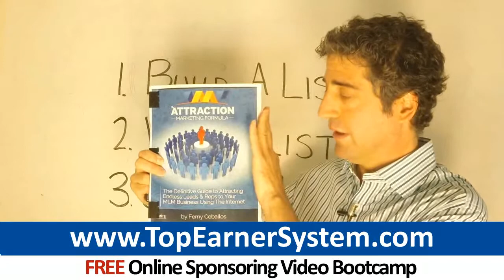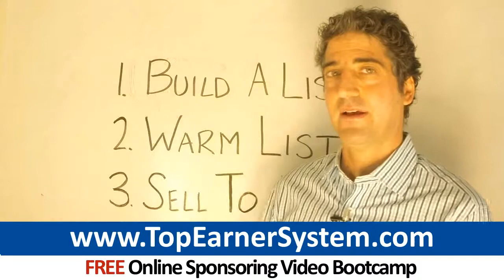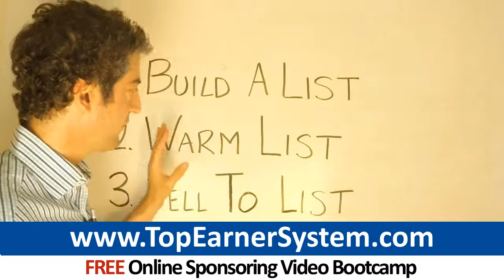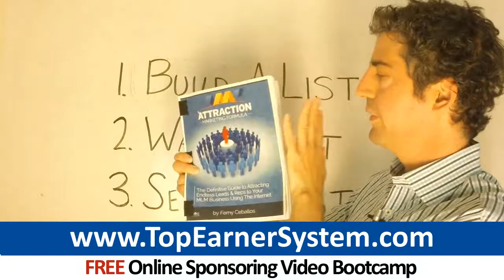India Hicks Income Secrets: How To Make Good Money With India Hicks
Here's how to grow a booming India Hicks business on the internet without prospecting family and friends or complete strangers or doing home meetings.

I used this strategy online to recruit and sponsor over 200 reps, build an extremely large business, and become one of the all-time top earners in my company. Use this strategy to create a very successful India Hicks business.

(1.) Attract Your Own India Hicks Leads.

Prospecting family and friends about your India Hicks opportunity is a short term strategy at best; You are going to run out of people on that list. Don't just depend on approaching friends, associates and other people you know.

Trying to buy India Hicks leads also isn't going to solve the problem. The leads you generate will be more profitable than leads you buy. You've got to build your own list of leads. You'll never suffer from "lead scarcity" ever again when you generate your own India Hicks leads.

Write or record a training that helps network marketers solve a key business problem. Topics you might teach are how to sponsor more reps, how to retain people, mindset, etc.

Make your free bonus offer something easy to download, such as a written guide, a video or audio recording. Your blog or other website should offer this training in exchange for the prospect's name and email.

(2.) Warm Your List

People on the Internet only buy from those they feel they know, like and trust. Don't make the mistake most network marketers make of pitching their opportunity immediately to their leads. Be sure you warm the India Hicks leads you develop on the Internet.

The easiest method to develop trust, prior to you ask for the sale, is to continue emailing valuable training content to your leads.

You absolutely do not need to be a marketing expert or a marketing guru to do this. All you need to do is some of what you've learned from a webinar, event, training course, video or other training. You're just the messenger.

Create and promote blog posts, videos and articles that teach critical network marketing skills. Teaching your prospects is a way to give them free help, and this warms the relationship with your prospects. One of the best ways to warm your list is to use videos. A video transmits your face, your words and your voice, and this helps people get familiar with you.

(3.) Monetize Your List

Now that you've generated your own leads, and developed a relationship with your list, now start selling to your leads.

Don't think you need to be an expert at selling or pitching. Rely on expert presenters to pitch India Hicks for you.

Usually companies such as India Hicks have a handful of people who are exceptional at pitching your business. Send people to a marketing system where prospects watch a presentation.

After you expose your leads to a presentation, follow up and see if they're ready to get started.

Quite a few leads will sign up for your India Hicks opportunity or buy India Hicks products without objections because they trust you, not because they've watched a presentation or India Hicks review.

If you follow this 3-step formula consistently, you'll be well-positioned to become a top producer in India Hicks.